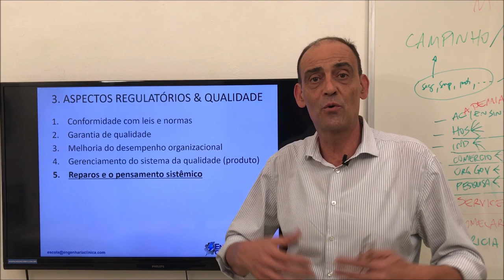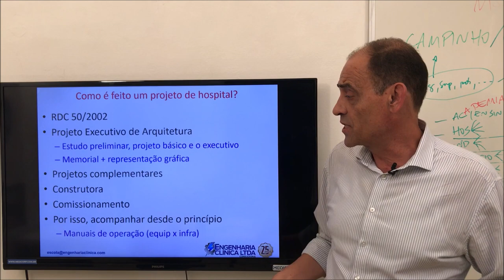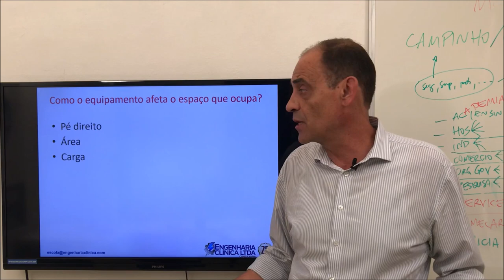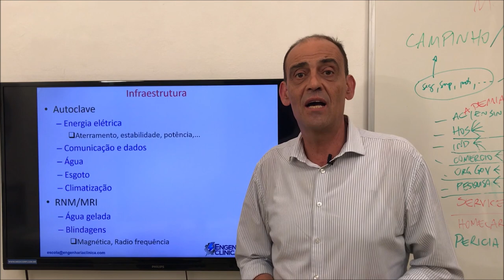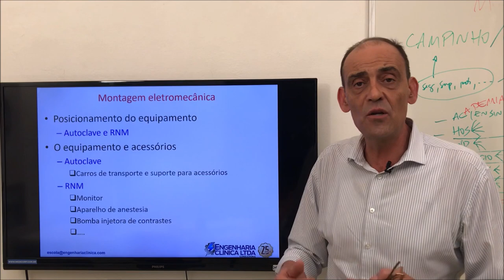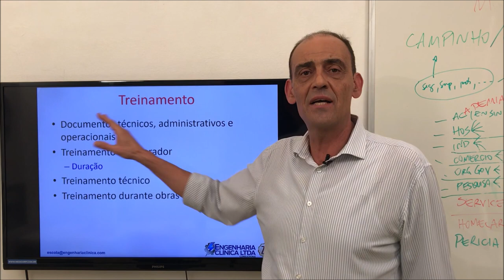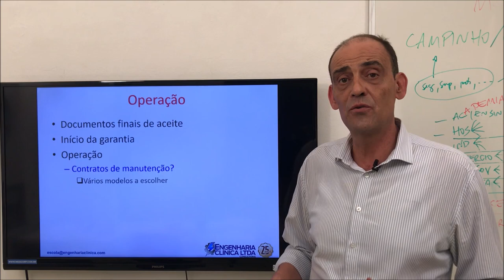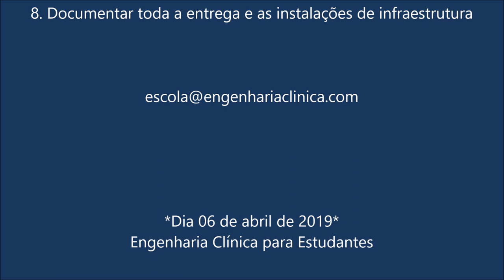Engenharia Clínica e a Instalação de Equipamentos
Os profissionais da engenharia clínica durante a construção, ampliação ou reformas de hospitais atuam como parte de uma equipe maior.
Sua função é contribuir com informações pertinentes aos equipamentos que serão instalados. Todos os requisitos de infraestrutura requeridos devem ser pensados e o ambiente preparado para receber as novas tecnologias.
Assim, eles têm que interagir com vários profissionais como arquitetos, engenheiros civis, engenheiros eletricistas, engenheiros mecânicos, administradores, médicos, enfermeiros, etc.
Como conhecem os detalhes dos equipamentos, conseguem antecipar necessidade e trabalhar para que tudo corra bem.
O vídeo trata um pouco destas atividades que são desenvolvidas por estes profissionais.

Como instalar equipamentos médicos?
Papel da engenharia clínica em construção de hospitais.